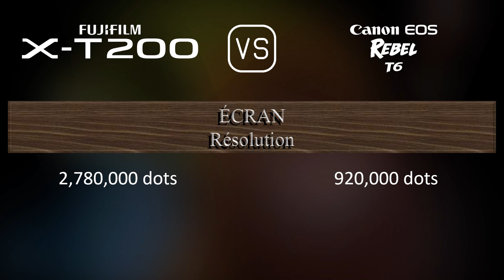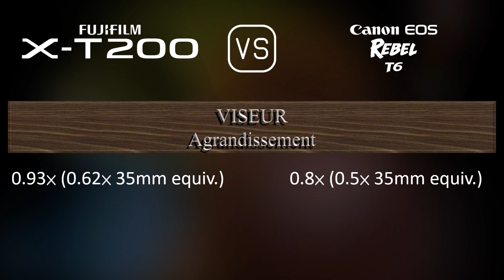Fujifilm X-T200 vs. Canon EOS Rebel T6: Une Comparaison de Caractéristiques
Cette vidéo fournit un aperçu des fonctionnalités du Fujifilm X-T200 et du Canon EOS Rebel T6 dans une comparaison de caractéristiques (comparison of specifications).

00:25 LANCEMENT
00:33 BOÎTIER
00:40 CAPTEUR D'IMAGE
01:01 IMAGE
01:16 OPTIQUE ET MISE AU POINT
01:41 ÉCRAN
01:58 VISEUR
02:13 FONCTIONNALITÉS PHOTOGRAPHIQUES
03:06 FONCTIONNALITÉS VIDÉOGRAPHIQUES
03:20 STOCKAGE
03:24 CONNECTIVITÉ
03:49 CARACTÉRISTIQUES PHYSIQUES
04:07 AUTRES CARACTÉRISTIQUES